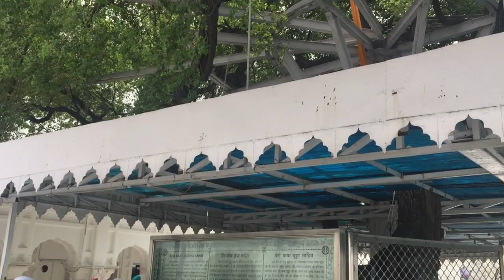My Visit To Golden Temple | Golden Temple Amritsar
Golden Temple history :
Sri Harmandir Sahib, literally means "the House of God" It is the great religious temple of Sikhs at Amritsar, Punjab, India. It consists of Darbar Sahib, which is surrounded by the Holy Tank."Amrit Sarovar" it was constructed under the auspices of the 5th Sikh Guru Arjan Dev ji.
 Golden Temple is very very beautiful indeed. Everyone should visit Golden Temple Amritsar atleast one's in lifetime.